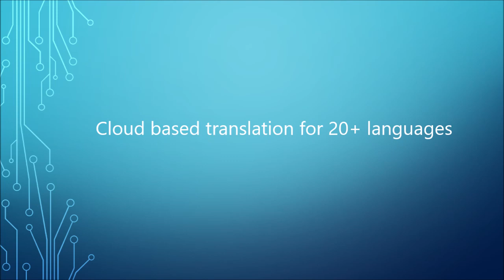Subtitles for Vuzix Blade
Leverage the power of augmented reality, modern speech recognition and translation to see what others speak as a subtitle in your Vuzix Blade glasses in real time.

Usecases:
- Enables hard of hearing and deaf people to understand what is spoken
- Overcome language barriers by getting real time translation